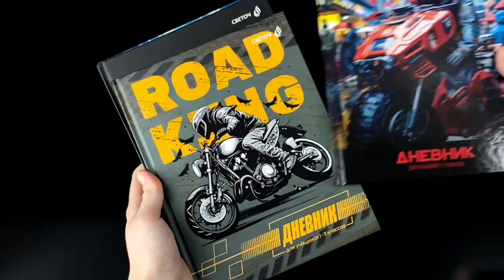Школьные дневники от Светоч!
Дикая свобода на грани падения!

Школьные дневники  Светоч – это не просто записные книжки с домашними заданиями. Они становятся хранилищем самых смелых мечтаний и задумок. Каждый мальчик с самого детства мечтает о бешеных гонках, где рёв мотора заглушает другие звуки шоссе.

Это непередаваемое ощущение – почувствовать силу встречного ветра на своей коже, скорость, которая бурлит в жилах, и адреналин, который переполняет тебя до предела.

Именно эти мечты тысяч мальчишек мы отразили на обложках новых школьных дневников – 2024!

📚 Дневник: «Дневник байкера» 1-11 класс
Количество листов: 40
Плотность внутреннего блока: 65 г/м2
Белизна внутр. блока: 100%
Спецэффекты: выборочный лак, матовая ламинация

📚 Дневник: «Рок-н-ролл на колесах» 1-11 класс
Количество листов: 40
Спецэффекты: глянцевая ламинация

📚 Дневник: «Уверенный манёвр» 1-11 класс
Количество листов: 40
Спецэффекты: глянцевая ламинация

📚 Дневник: «Непобедимый воин» 1-11 класс
Количество листов: 40